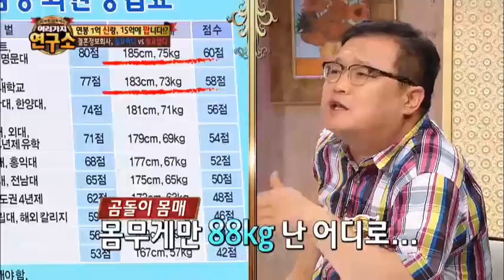결혼정보회사 대표가 밝히는 '회원 등급표'의 실체!_채널A_여러가지 연구소 4회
[서세원 남희석의 여러가지 연구소] 2013/07/17 4회

# 오늘의 연구과제 "연봉 1억 신랑, 15억에 팝니다?"

#1. 결혼, 조건이 먼저냐? 사랑이 먼저냐?
 최근 의사들만 가입할 수 있는 비공개 커뮤니티에
전문직 남성의 경우 연봉 1억 당 15억의 지참금을 받아야 한다는
구체적인 셈법까지 등장해 온라인을 뜨겁게 달궜는데...
여러가지 연구소 연구원들은 이 논란에 대해 어떻게 생각하고 있을까? 재력은 물론 스펙 좋은 남자까지 만나봤지만 '사랑'이 최고라고 말하는 낸시랭 연구원 VS '조건이 안 맞으면 결혼할 수 없다'라고 말하는 백현주 연구원 사랑과 조건을 두고 팽팽하게 대립되는 연구원들의 의견! 과연 결혼, 조건이냐? 사랑이냐?

#2. 결혼정보회사 필요한가?
 결혼의 우선순위를 '조건'이라 생각하는 사람들이 찾는 결혼정보회사! 좋은 '조건'을 찾기 위해 결혼정보회사에 수 천 만원의 가입비까지 낸다고 하는데... "배우자를 찾는 일은 스스로하자"고 주장한 장하나 연구원 VS '결혼정보 회사는 남녀가 만나는 무대'라고 주장한 이철희 연구원 그리고 2만 명의 남자의사가 가입한 커뮤니티의 운영자이자 결혼정보회사 대표인 권양이 밝히는 '회원 등급표'의 실체!
과연, '결혼정보회사 필요하다 VS 필요없다'에 대한 10인의 연구원들의 선택은?